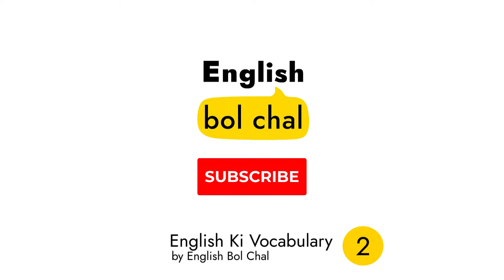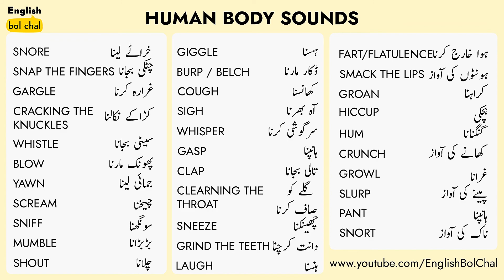30+ Human Body Sound English Vocabulary | Urdu to English | English Ki Vocabulary Ep - 2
In this video you will learn 30+ english vocabulary about human body sounds. This urdu to english vocabulary video will help you to increase your vocabulary.
English Ki Vocabulary - Ep 2